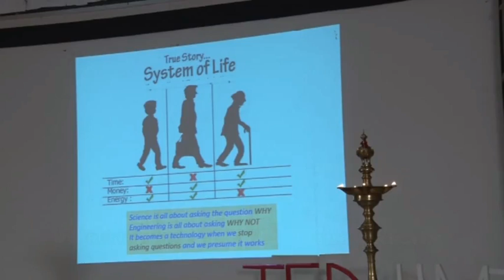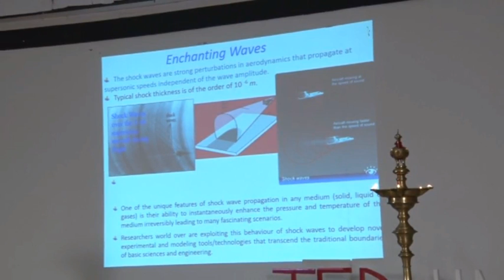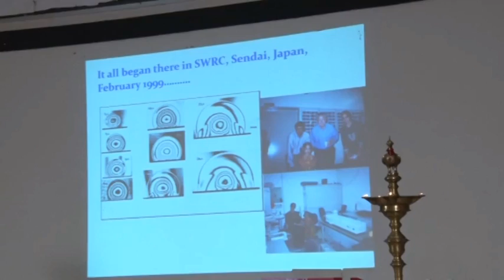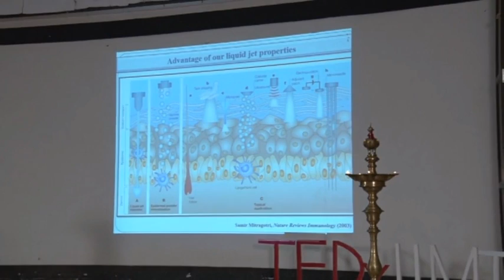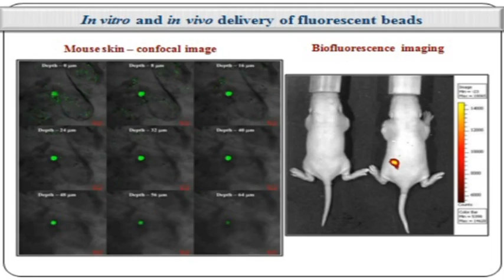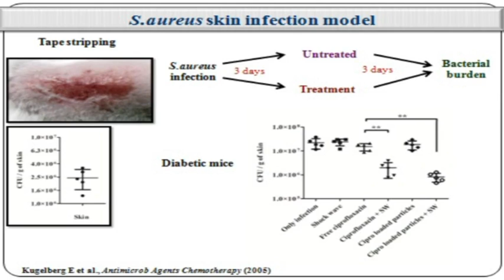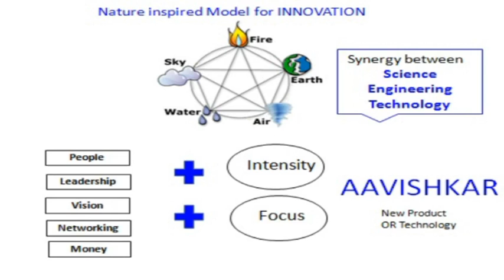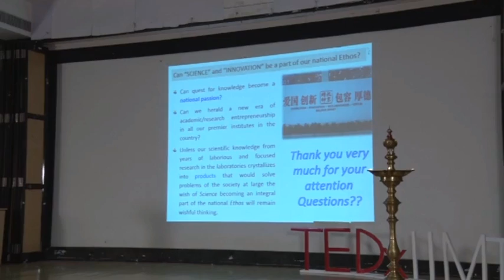Innovation in Shock-waves | Jagdeesh Gopalan | TEDxIIMTrichy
How shock-wave has been effecting our life and how it will help us in future especially Medical Field.

Mr. Jagdeesh has completed his Ph.D.  in Aeronautical Engineering from Indian Institute of Science Bangalore 1998 and
M.E. in Heat Power Engineering from Birla Institute of Technology Mesra 1992 and
B.E. in Mechanical Engineering from Bangalore University 1989. He specialises in
Experimental Hypersonics works in Shock wave dynamics.